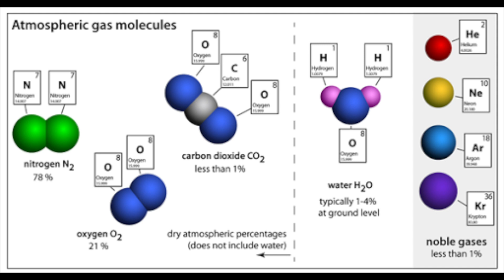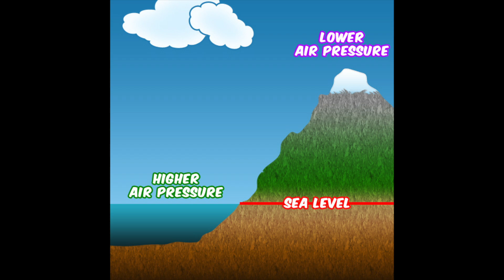Atmospheric Pressure - How Does Pressure Affect Air?